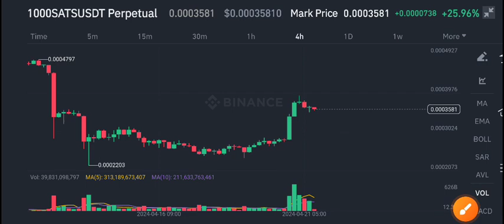SATS Coin Price Prediction Today! SATS News Today